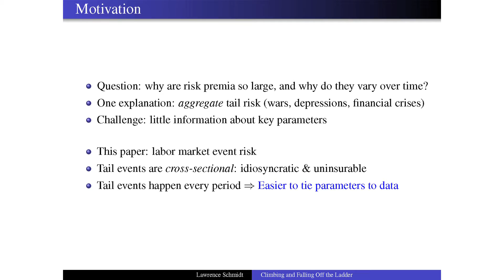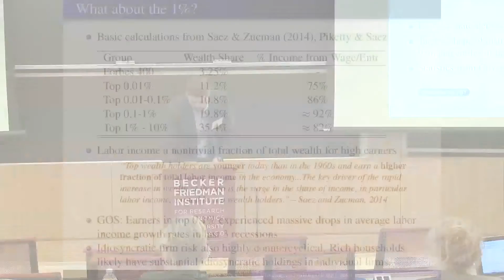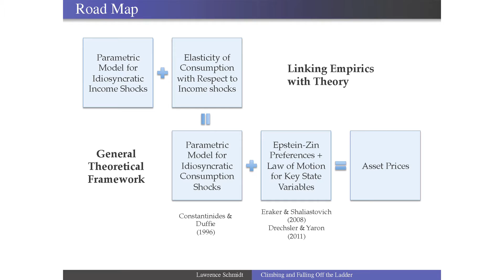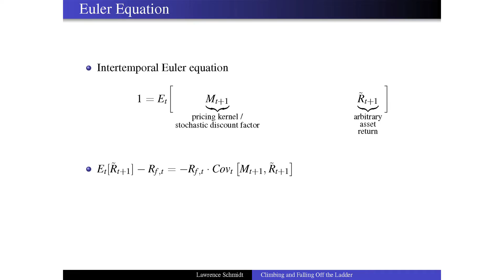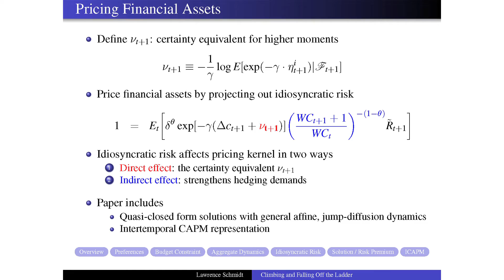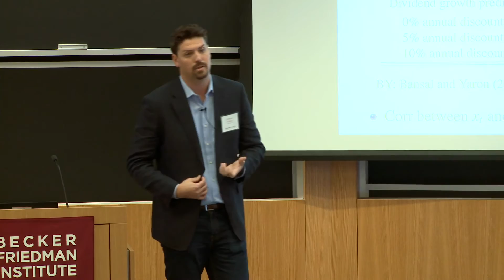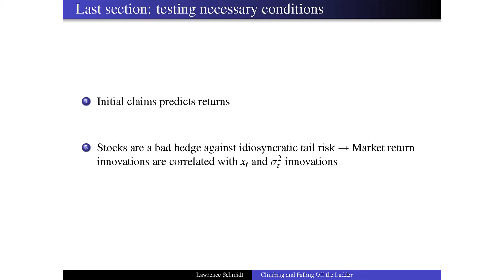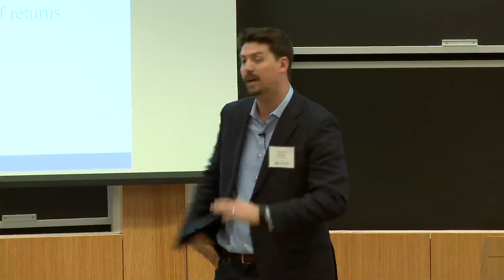Asset Pricing Implications of Labor Market Event Risk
Lawrence Schmidt proposes state-dependent, idiosyncratic tail risk as a key driver of asset prices, which he argues explain the shape of the idiosyncratic distribution of income growth rates and its evolution over time.